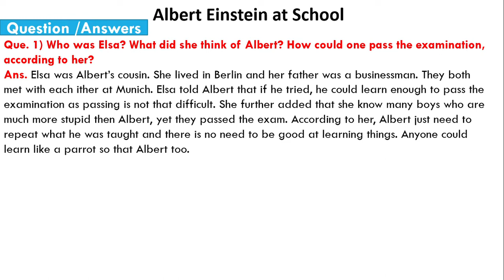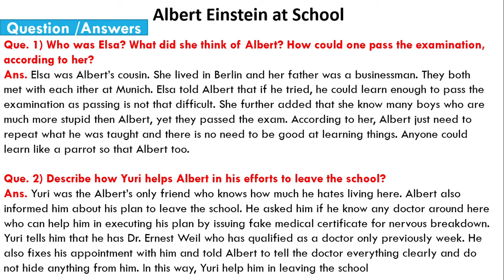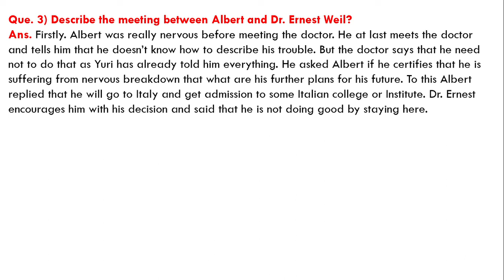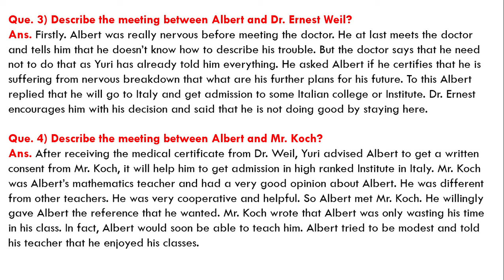Albert Einstein at school - class 11 | Albert Einstein at school class 11 in Hindi |Lecture 8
In this video we learn about the chapter of class 11 Albert Einstein at school Class 11 in Hindi Textual Questions/Answer

Hindo Explanation of chapter Albert Einstein